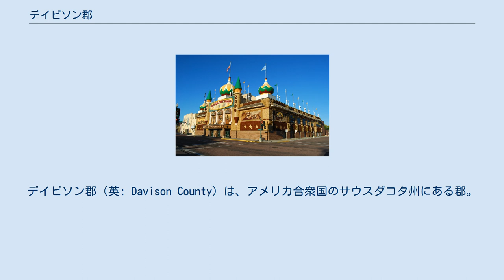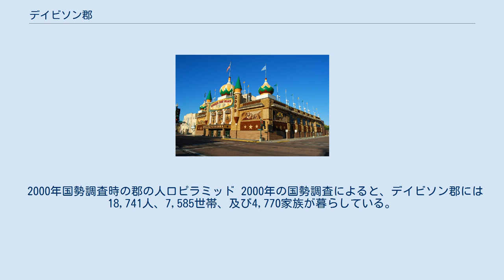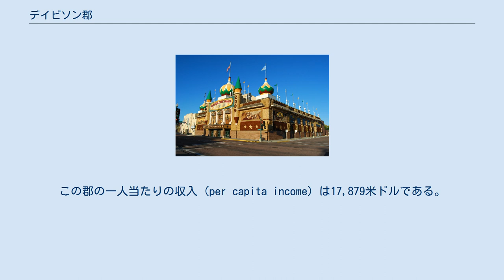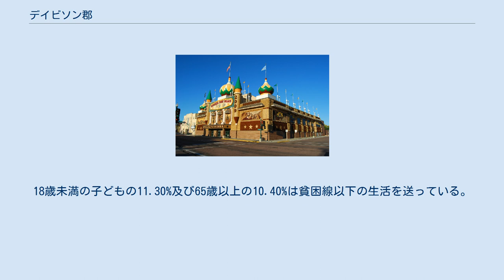デイビソン郡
デイビソン郡（英: Davison County）は、アメリカ合衆国のサウスダコタ州にある郡。
2000年時点の人口は18,741人で、郡庁所在地はミッチェル (Mitchell)。
 この郡は隣接するハンソン郡とミッチェル小都市圏を形成している。
 この郡は下記の12郡区から成る。
 2000年国勢調査時の郡の人口ピラミッド 2000年の国勢調査によると、デイビソン郡には18,741人、7,585世帯、及び4,770家族が暮らしている。
この郡の人種の構成は白人96.23%、黒人（アフリカ系アメリカ人）0.27%、先住民1.98%、アジア系0.43%、太平洋諸島系0.02%、その他の人種0.30%、および混血0.77%で、0.69%の人々がヒスパニックまたはラテン系である。
郡の住民の50.8%がドイツ系、10.1%がノルウェー系、5.5%がアイルランド系、5.4%がアメリカ系移民の子孫である。
 デイビソン郡に住む7,585世帯のうち、31.10%は18歳未満の子どもと暮らしており、51.40%は夫婦で生活している。
8.20%は未婚の女性が世帯主であり、37.10%は家族以外の住人と同居している。
30.80%は独居で、全世帯の13.40%は65歳以上の独居老人世帯である。
1世帯あたりの平均人数は2.38人であり、家庭の場合は3.00人である。
18歳未満の子どもの11.30%及び65歳以上の10.40%は貧困線以下の生活を送っている。